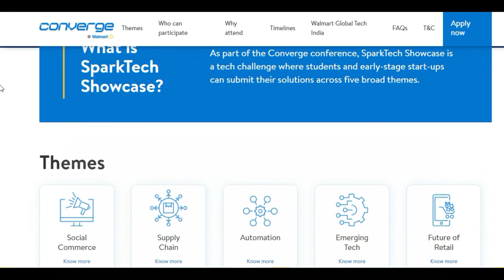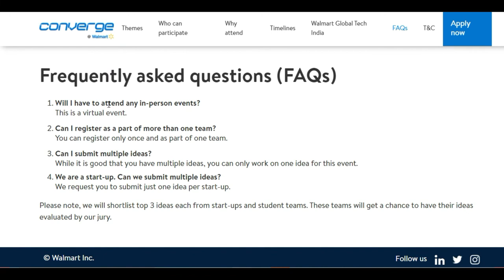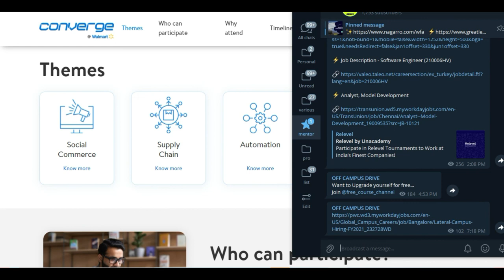Walmart JOB challenge (Spark Tech)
🎯Searches Related To This Videos:
c++ jobs,
2020 batch off campus drive,
2020 passout off campus drive,
2021 passouts off campus drive,